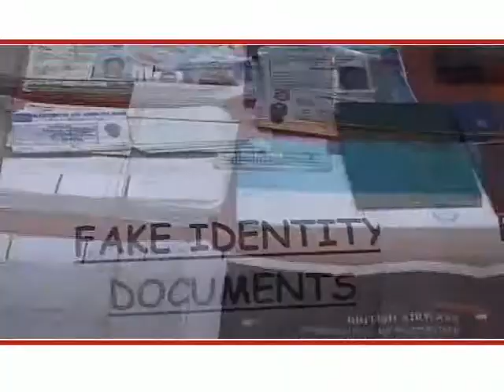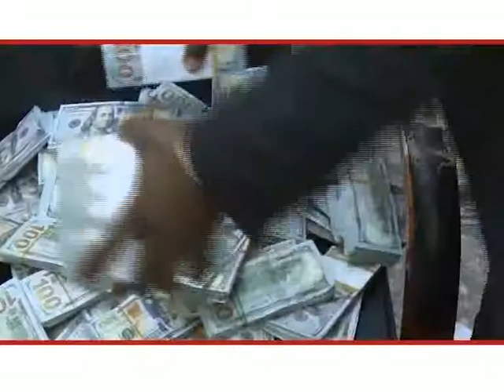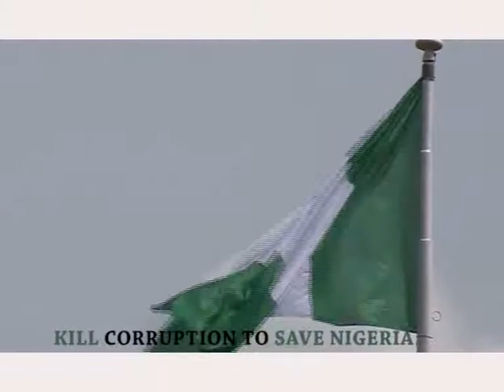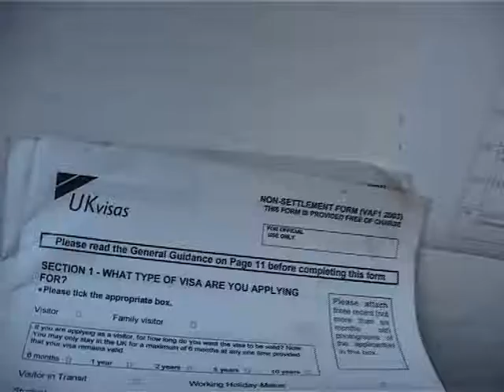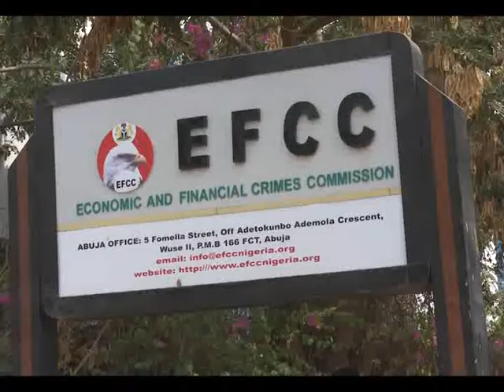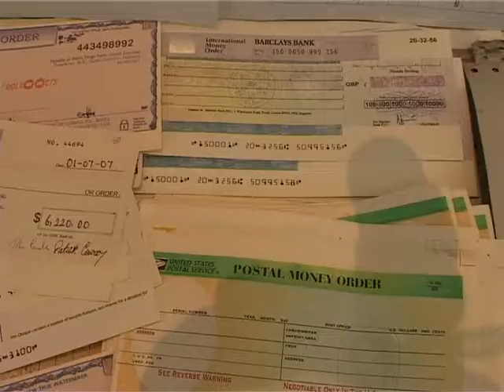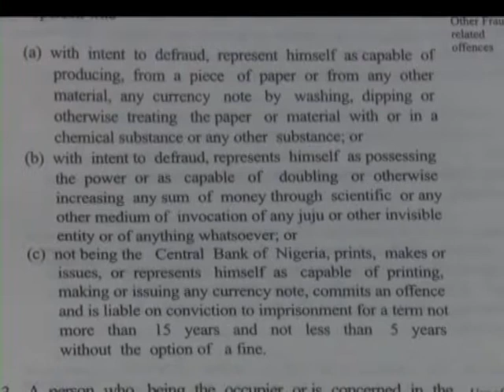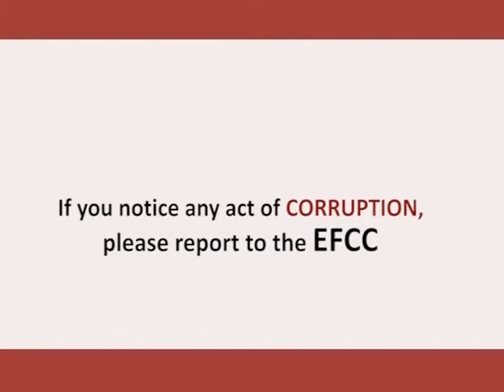The Eagle Episode 185: EFCC Advocates Value Re-Orientation